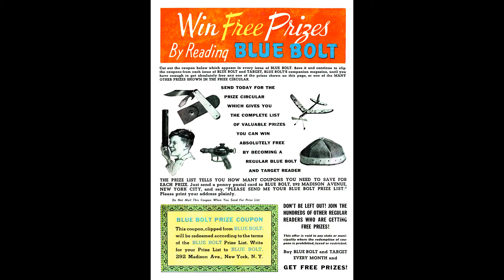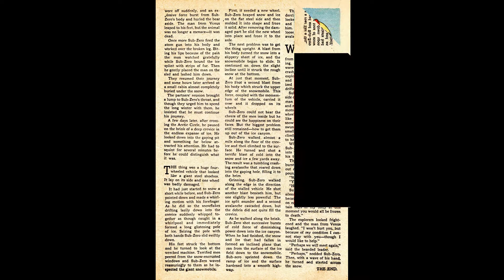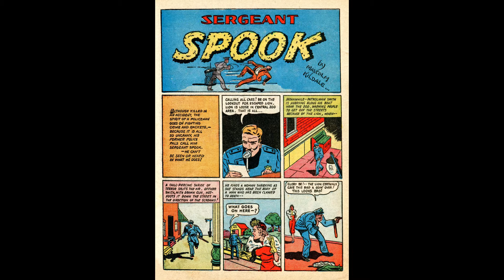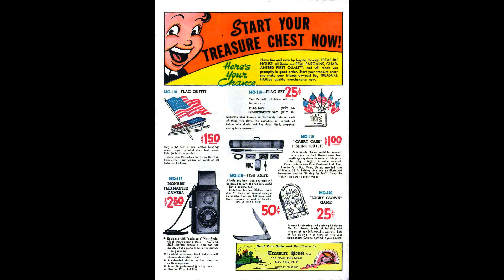Blue Bolt No 3 Comic Book Movie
In this episode of Blue Bolt No 3 Comic Book Movie...Stories and plots included are;

The Green Sorceress Reforms
The Stolen Formula
The Arsonists
How To Smash the Atom
Mystery at the Russell Ranch
Pony Tracks
Sub-Zero's Adventures On Earth
Rescue Mission To Hamlin
Remember the Alamo!
The Lion That Was Framed For Murder
The Pirate Tramp Steamer

Blue Bolt No 3 Comic Book Movie is presented in full screen, 1920 X 1080 HD (1080P) quality video, without music, narration, sound, animation, pans or zooms, enabling every comic panel, of the story, to be read and enjoyed, on or offline, at any time, and in any place you can access it.

Blue Bolt No 3 Comic Book Movie is part of the golden age comics' Crime - Drama and Mystery Thriller genre. The Golden Age refers to the first cycle of superhero comics which existed between 1938 and 1950. This was the period in which the concept of the superhero was born. for their content assistance.

This video and our YouTube channel utilize public domain content. It is our understanding there is no copyright ownership on the materials used, however, it is possible in general, some may contain certain copyrighted works that were not specifically authorized to be used by the copyright holder(s), but which we believe in good faith are protected by federal law and the fair use doctrine. Thank you.